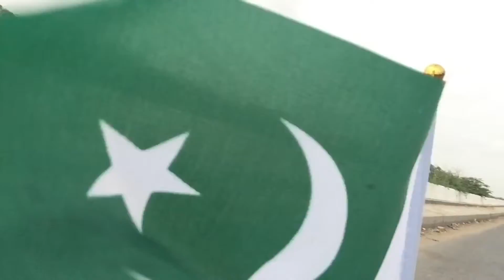|| ROAD TO SEA SIDE || SEA SIDE || SEA VIEW ||